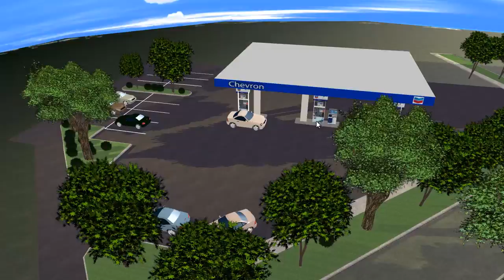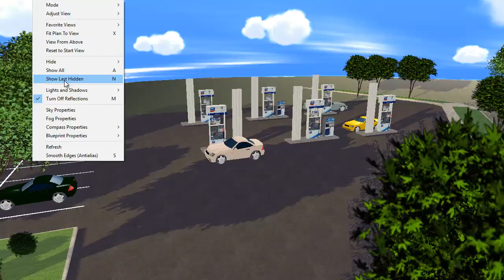Gas Station Lot Shows 3D Chevron on it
Create your own 3D plans like this from scratch or trace existing plans by loading them into Plan3D and tracing them manually. Or, if you prefer, you can let Plan3D.com do all the conversion for you starting at 4 cents a square foot.

Plan3D can render homes, businesses, retail stores, and more.